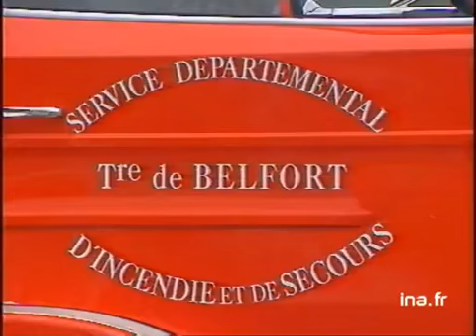Les 24 heures de La Miotte : Promotion du sport à Belfort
26 septembre 1987
 Belfort : Présentation des "24 heures sportives non-stop" de La Miotte organisées par les sapeurs-pompiers belfortins. Commentaire sur images factuelles. Natation, cyclisme et course à pied s'enchaînent dans la même épreuve. Images d'archive INA